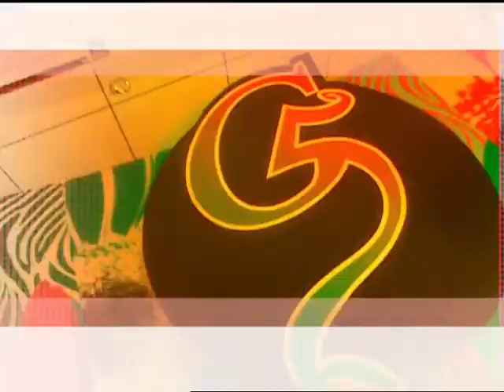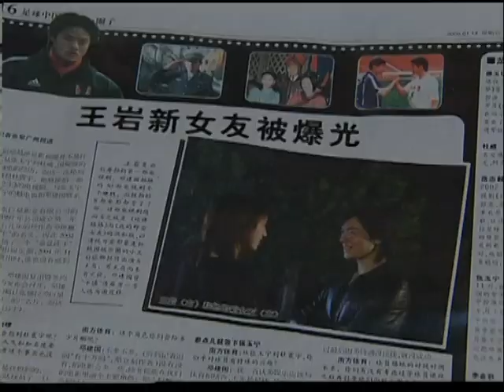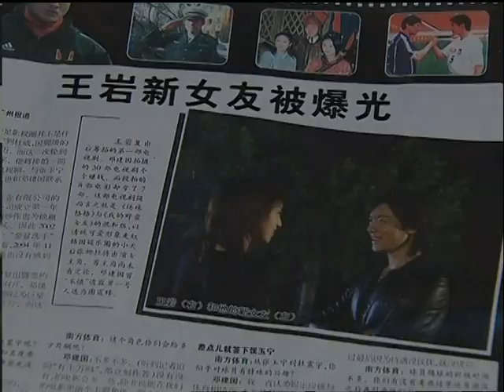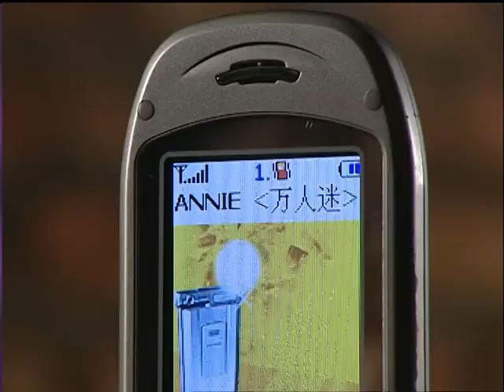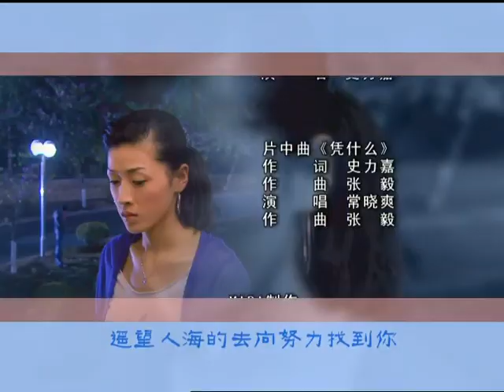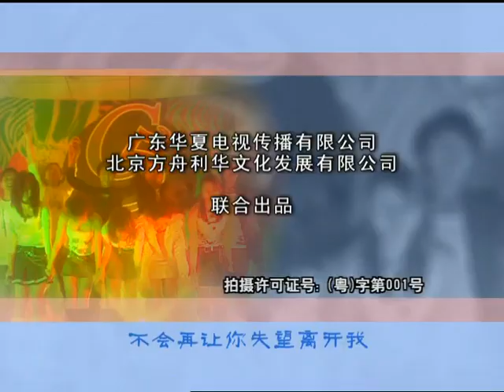【青春偶像】《非常女生》第12集 涉世未深的女大學生愛上壞小子？歷經敏感 、痛苦的青春掙扎，女孩們能否能夠自我成長，勇敢追夢呢？🏄🏻‍♀️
劇名：《非常女生》
主演：王佳音、马晓静、何艳、吴迪、何中华
簡介：伴隨著牛仔、電玩、街舞、迪尼斯樂園、cosplay 、快餐文化長大的新一代獨生子女們，同樣有著他們的快樂、困頓、艱辛、痛苦的種種境遇。
　　本劇描繪了一群正值敏感的青春期，涉世未深，天真無邪的五名女大學生(海靈、如雲、林敏、艾薇、詩詩)懷著對音樂的熱情和痴迷，克服種種困難自組“G5”樂隊，為了在樂隊大賽中勝出並在演藝事業中實現自己的夢想，他們經歷了種種打擊和磨練，從個人英雄主義、小資情調、生性怠惰、膽小怕事等各種不良習性中擺脫出來，彼此理解，相互扶助，共同走向成功。是一部充滿純真、幽默、和浪漫情懷的青春偶像劇。